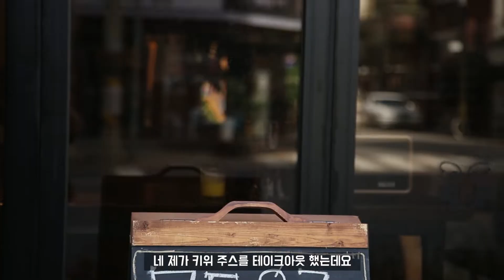[이지트립 휠체어타고] 망원동 휠체어여행 7탄_스프링스 망원동 카페, 망리단길 카페, 망원한강공원 카페, 분위기좋은카페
따뜻한 봄에 테이크아웃 하기 좋은 카페🌼 봄에 가기 좋은 카페⚘ 스프링스 카페입니다🙂🙂 신축건물상가에 위치하고 있어 턱이 없는 진입로는 물론, 매우 스무스하게 진입가능!

친근한 느낌의 카페내부에서 한잔 하셔도, 테이크아웃으로 할인받아서 한잔 하셔도 뭐든 goooood!

[스프링스]
서울 마포구 희우정로 77 마포한강아이파크상가 102호